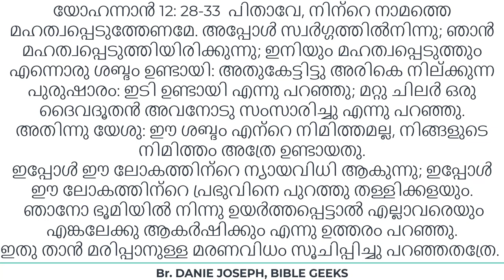യേശുക്രിസ്തുവിൻ്റെ ദൈവത്യത്തിനു എതിരായുള്ള ചോദ്യങ്ങൾക്കു മറുപടി-Answering about Jesus divinity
യേശുക്രിസ്തുവിൻ്റെ ദൈവത്യത്തിനു എതിരായി ഉള്ള ചോദ്യങ്ങൾക്കു മറുപടി-Answering questions against Jesus divinity, By Br. DANIE JOSEPH.

1.യേശുക്രിസ്തു ദൈവമെന്നു തെളിയിക്കുന്ന 50 വേദഭാഗങ്ങൾ.
കൂടുതൽ പഠിക്കുവാൻ ആഗ്രഹിക്കുന്നവർ ഈ വീഡിയോടൊപ്പം യേശുക്രിസ്തു ദൈവമെന്നു തെളിയിക്കുന്ന യേശുക്രിസ്തുവിൻ്റെ പ്രസ്താവനകളും അതുപോലെ ബൈബിളിലെ ദൈവ വിശ്വാസത്തിനു എതിരായ ചോദ്യങ്ങൾക്കു മറുപടി എന്നി വിഡിയോകളും കൂടി കാണുക. ഈ വിഷയത്തിൽ ബൈബിളിലെ പ്രധാന ഭാഗങ്ങൾ മനസിലാക്കുവാൻ സാധിക്കും.